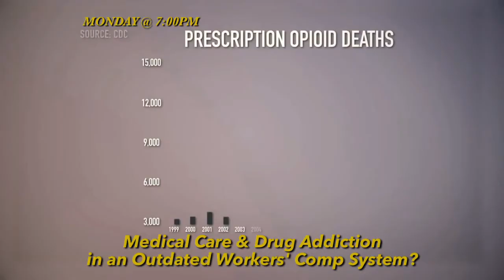Medical Care & Drug Addiction in an Outdated Workers' Comp System? - Promo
Are painkillers and other Opioid medications killing the workers' compensation system? Promo 1651.